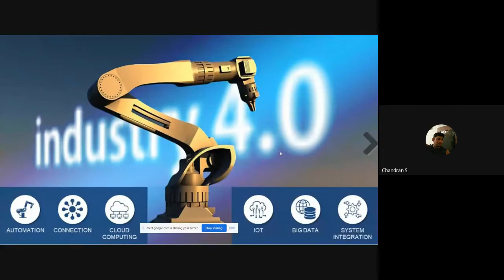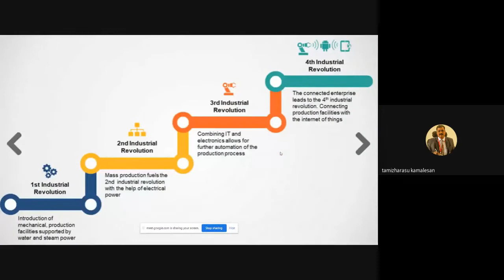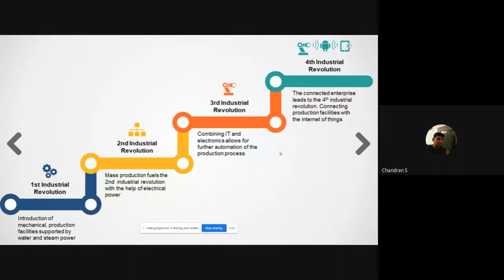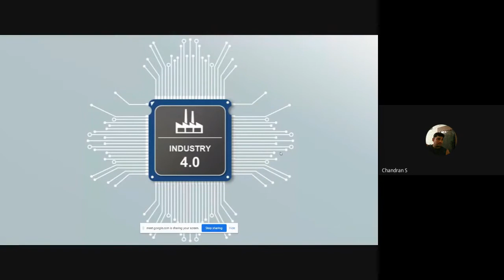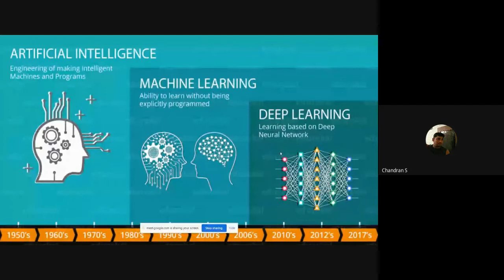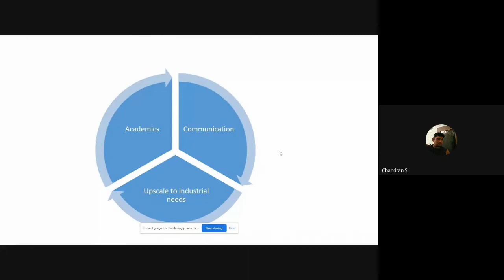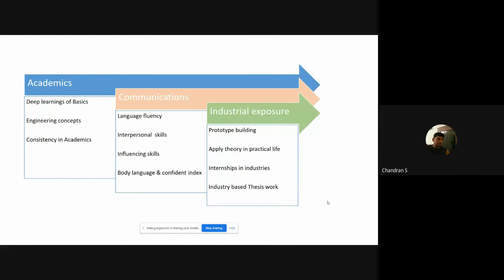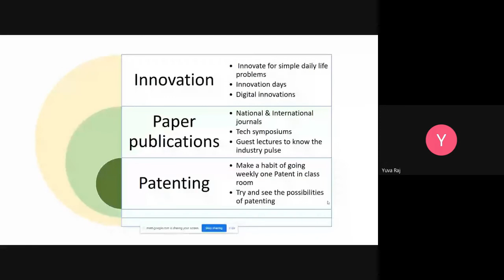தொழில்துறை 4.0 & ஆட்டோமேஷன் பற்றி விரிவாக தெரிந்து கொள்ளலாம் | Webinar on Industry 4.0 & Automation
👉 நான்காம் தலைமுறையில் தொழில்துறை என்னவென்பதை விரிவாக அறிந்து கொள்ளலாம்.
( You can Learn about Industry 4.0 in detail )

👉 தானியக்கம் பற்றி விரிவாக தெரிந்து கொள்ளலாம்.
( You can learn about automation in detail)